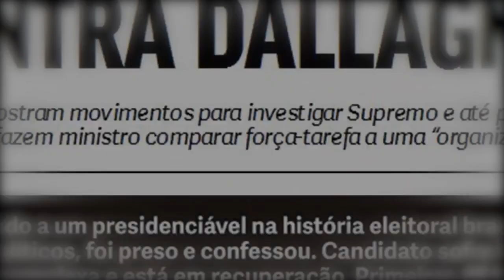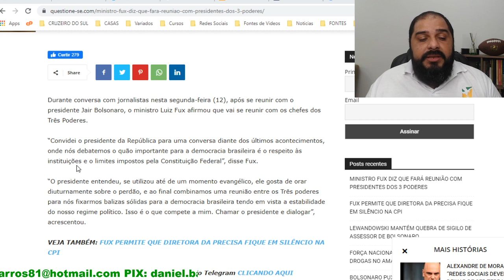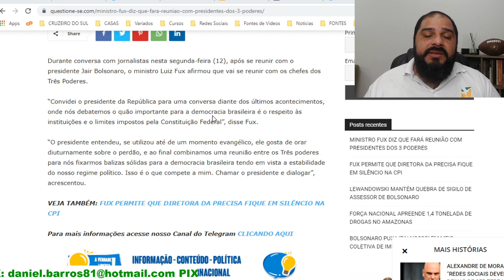SERÁ QUE O INTUITO É GANHAR TEMPO?